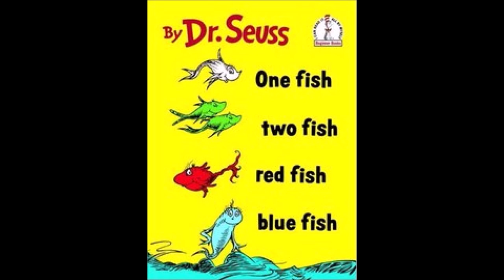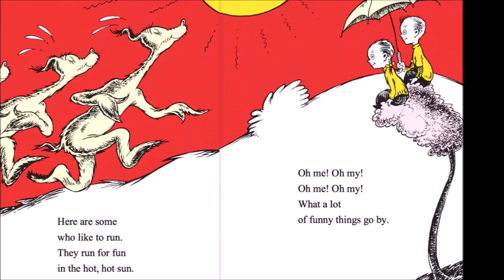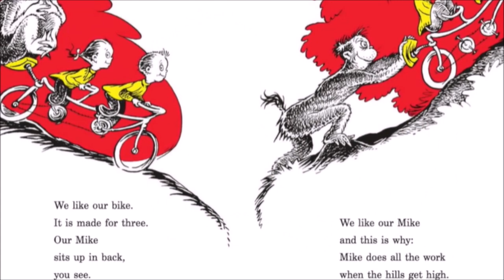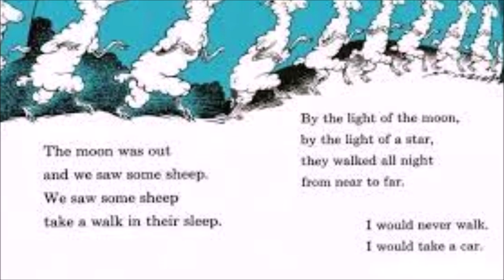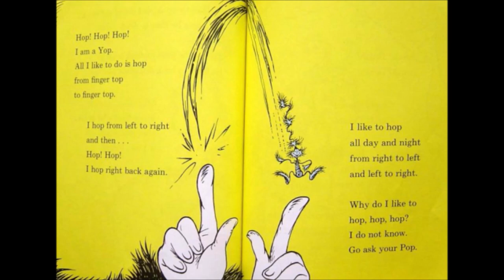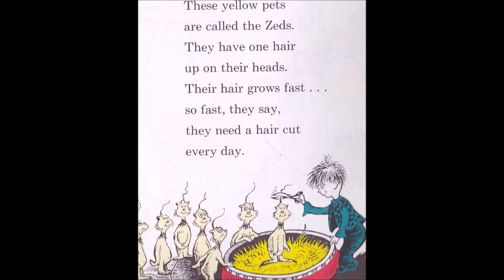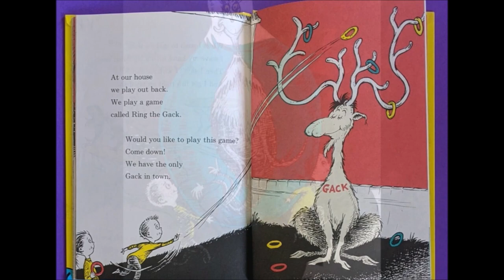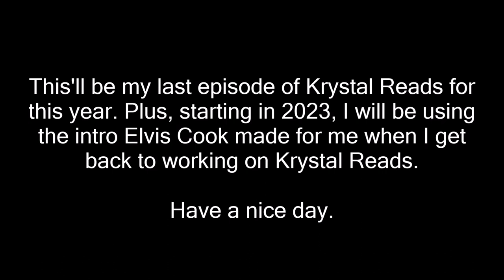"Krystal Reads" Episode 10: "One Fish, Two Fish, Red Fish, Blue Fish" by Dr. Seuss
Featuring Winnie the Pooh and @thecountvoncount

Restored by @vhsvaultrestoring4939

So what I did was use an online audio extractor to put my voice in with the music.